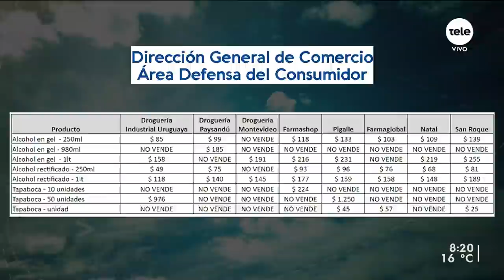Carlos María Uriarte: "La buena noticia es que se está revirtiendo la situación en China"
El ministro de Agricultura reflexionó sobre ganadores y perdedores con la suba del dólar, la sequía y la emergencia agropecuaria en medio del brote de covid-19.